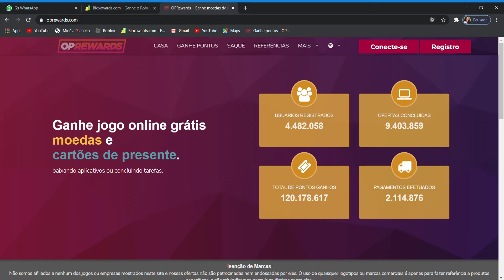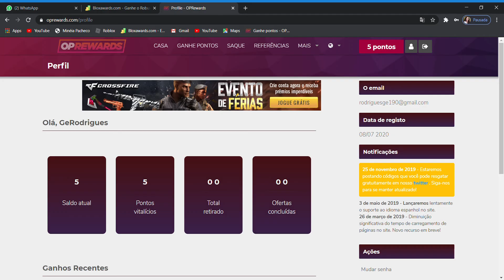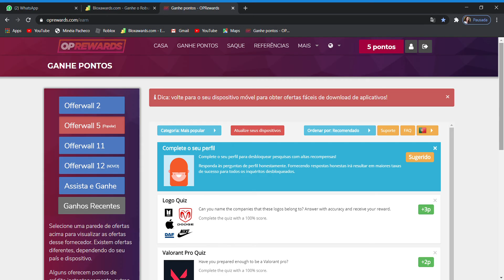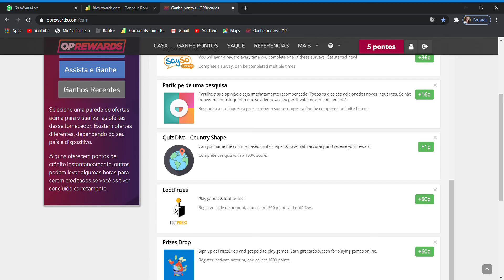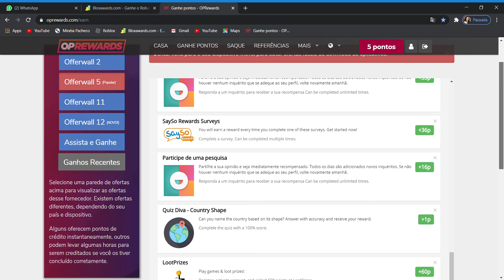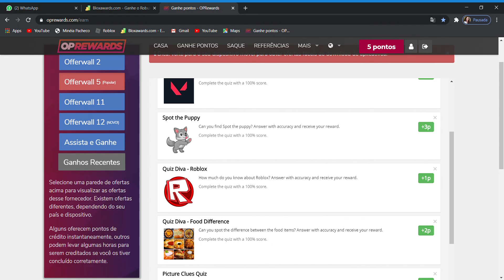Robux Grátis2! Vamos ficar ricos no Roblox.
Não acredito que vou ficar rica em Robuxxxx, vamos acumular juntas? Mais um site para bombar nossa conta de Roblox. Nosso Avatar nunca mais será o mesmo, vamos fazer as atividades nos dois sites que conhecemos e ficar com robux para dar e vender, rsrsrsr. Segue abaixo o link para o novo site:
Ahhh a mamãe faz os quiz completos para vocês verem que o site é confiável e repassa realmente os créditos para robux, aproveitem muito. eba eba ebaaaa.